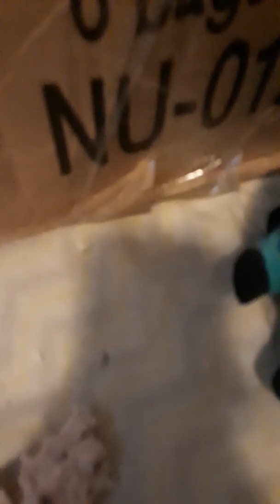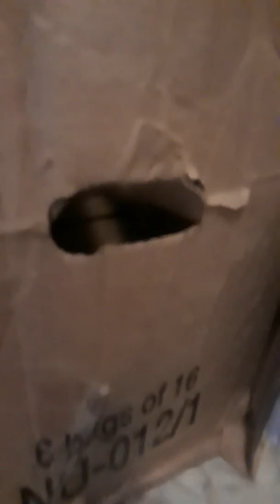sleepover part 1